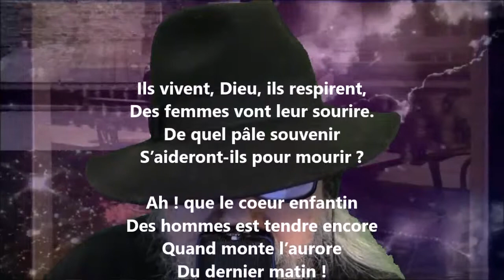Ils vivent, Dieu, ils respirent - Cécile Sauvage lu par Yvon Jean